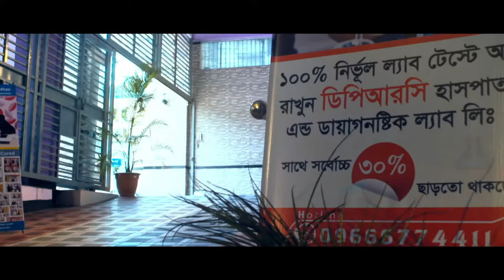কোমর ব্যথা ও ঘন ঘন প্রস্রাব হওয়ার কারণ কী || Back Pain || Treatment || Rehabilitation Treatment